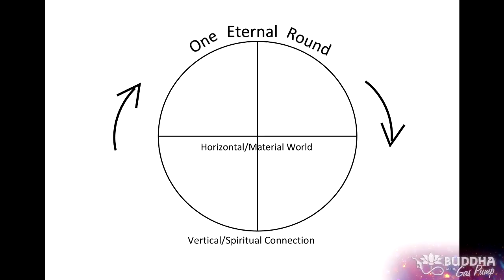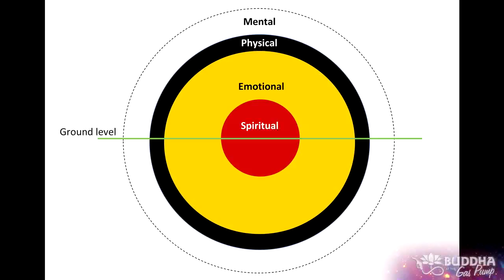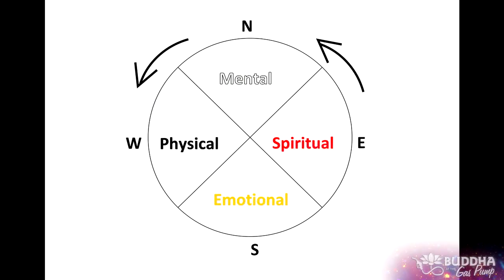Hoksila Lakota (Lakota John) - Buddha at the Gas Pump Interview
Chapters:
00:00:00 - A Conversation with Lakota John
00:04:18 - Traumatic Events and the Betrayal of the Inner Self
00:08:36 - The Power of Connecting with the Sacred Feminine
00:12:26 - The Sacredness of Trees and the Unseen Enemy
00:16:35 - The Split Tongue: Speaking from the Heart
00:20:11 - The Degeneration of Indigenous Cultures
00:23:45 - A Rough Journey for the Indigenous People
00:27:18 - Connecting with Ancestors and the Unseen World
00:30:36 - Healing Through Accessing the Vertical
00:34:01 - The Mind's Influence on the Soul and Spirit
00:37:51 - Helping Special Souls in a Transition
00:41:09 - The Importance of Self-Knowledge and Connecting with Spirituality
00:44:41 - The Inner Self and Knowledge
00:48:34 - Healing Traumatic Events
00:51:52 - Native American Culture and Healing
00:54:50 - Sublimating Energy and Living from the Heart Chakra
00:57:37 - The Proposal, Engagement, Marriage, and Reception
01:01:05 - Healing and Wellness through Native American Traditions
01:04:23 - Holistic Therapies and Cultural Integration
01:07:36 - Mending the Nets
01:11:13 - The Importance of Water and Protecting the Environment
01:14:22 - The Future of Governance
01:18:01 - Embracing Unity and Overcoming Historical Struggles
01:21:35 - Being attuned to unseen intelligences
01:25:33 - Cousins in Culture and Intermarriage
01:28:54 - Peeling the Onion on Traumatic Events
01:32:31 - The Importance of Spiritual Awakening in the East
01:35:56 - Genetic Manipulation and Control of the Food Industry
01:42:49 - Clearing Genetic Lines for Healing
01:46:21 - Four Winds Wellness Organization

Hoksila Lakota, commonly known as Lakota John is a Native American whose heritage comes from Oklahoma and the Great Plains of North America. Many generations ago his people lived in harmony with all things Universal, "uni" meaning One and "verse" being Song. When a system came in that crippled the people, making them dependent, some stayed and accepted the system and some left seeking broader horizons.

Rejecting the life of poverty and struggle he was born into, as a young man Lakota John fully embraced the illusion of glamour, bright lights and the fast pace of a big city. Trading in his cultural identity and the ways of his ancestors - a way of prayer and Spirit - he was lured by the seductive power of the city’s underworld, chasing the counterfeit lifestyle of money and self-gain.

After travelling down many dead-end roads in a reckless disregard for life, the light finally dawned, and Lakota awakened to the prompting of Spirit and ancient ancestors calling him back to the Red Road of Sobriety. Finding his innocence, or inner sense, by working through his past, he began to walk the straight and narrow path that leads to the sacred Tree of Life and reunion with the Highest Good, God or Wakan Tanka.

The impact his own restoration had on his life moved him to reach out to others, and ever since he has been involved in the mental health sector and working with keepers of the sacred pathways and knowledge for over twenty years. Through the lifestyle he once lived he can recognize the unseen enemy that binds and captivates the soul of man and woman through separation, suppression and sedation. Using the time-tested spiritual wisdom of his ancestors he helps guide others back from the dark world that he himself used to live in; the world of illusion, delusion and separation.